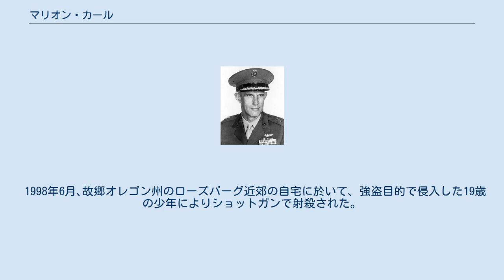マリオン・カール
マリオン・ユージーン・カール（Marion Eugene Carl、1915年11月1日 - 1998年6月28日）は、アメリカ合衆国海兵隊のパイロットである。
第二次世界大戦の太平洋戦線で18.5機の撃墜数を記録し、戦後はアメリカ海軍の超音速実験機のテスト・パイロットを務め、多くの速度記録を樹立した。
最終階級は、少将。
 オレゴン州ヒューバード近くの農場で生まれた。
オレゴン州立大学で工学を学ぶかたわら、飛行を学んだ。
1939年に海軍に召集され、海兵隊のパイロットとなった。
実戦に参加したのは1942年6月4日のミッドウェー海戦からで、1機を撃墜したとされる。
その後ガタルカナル島で戦い、1度は撃墜されたが16.5機を撃墜した。
第二次世界大戦で18.5機を撃墜し、アメリカ合衆国の7番目の撃墜数を記録した。
ガタルカナル島での戦果には、日本軍のエース笹井醇一中尉の撃墜を含む。
 1945年にテストパイロットの訓練を受け、航空母艦からのジェット機の運用の試験を行い、後に海兵隊最初のジェット機部隊の指揮官となった。
海兵隊で、最初のヘリコプターの操縦も行った。
1947年に、遷音速実験機D-558-I スカイストリークのパイロットの1人に選ばれ、1947年8月26日1067km/hの速度記録を樹立したが、10月にはチャック・イェーガーの操縦するX-1によって記録は更新された。
1953年にはダグラス D-558-2 スカイロケットで83,000フィートの高度記録を樹立した。
 ベトナム戦争では海兵隊の航空部門を指揮し、1973年に退役した。
 1998年6月､故郷オレゴン州のローズバーグ近郊の自宅に於いて、強盗目的で侵入した19歳の少年によりショットガンで射殺された。